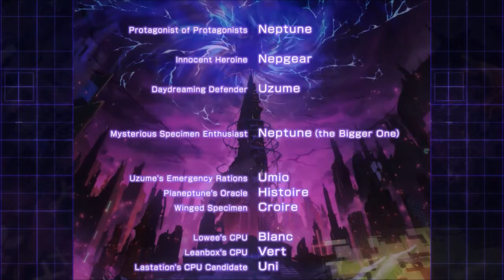Let's Play Megadimension Neptunia VII Part 17 - Zero Dimension Complete